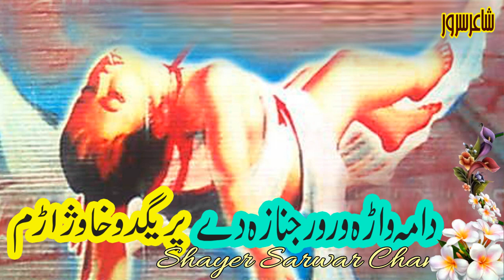Pashto Noha 2020 : Da ma waru wror janaza dey Pregdo kha wajaram - Zakir Ishtiaq Hussain